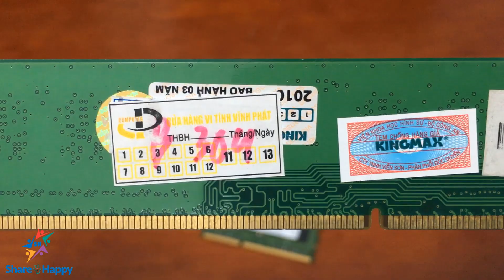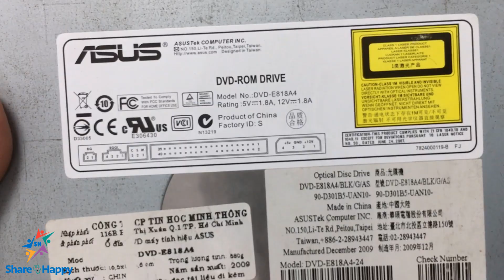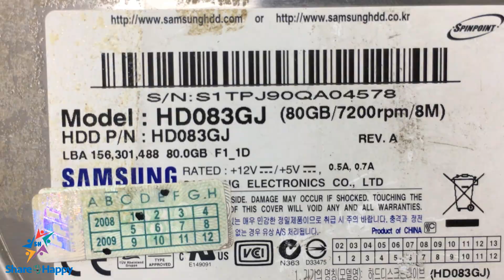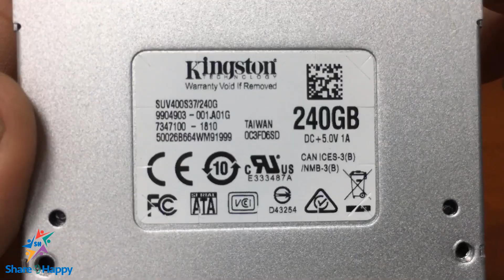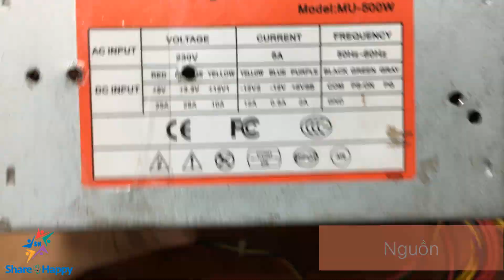Các thành phần máy tính - Part 2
Để lắp ráp được 1 bộ máy tính hoàn chỉnh, ta cần các thành phần như clip. Loạt video này hướng dẫn cho các bạn biết các thành phần của máy tính, cấu trúc và cách lắp ráp.

Hướng dẫn sử dụng IT Essentials Virtual Desktop và khắc phục lỗi không tải được thiết bị và bài học
Hướng dẫn cài đặt hệ đều hành Ubuntu 16